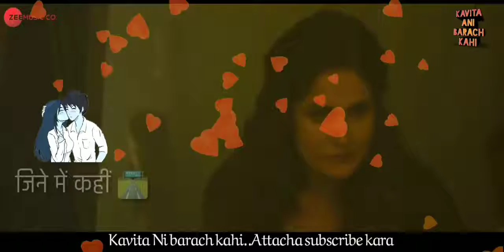NEW kuch is tarah new song 2018 whatsapp status 💕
CREDITS : SINGER